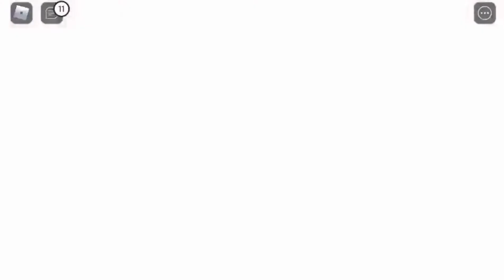New night school map! || showcase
bonus video!!

𝔻𝕠𝕟'𝕥 𝕞𝕚𝕟𝕕 𝕥𝕙𝕖 𝕥𝕒𝕘𝕤 𝕝𝕠𝕝